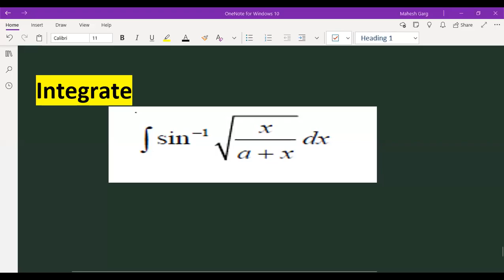Integration of sin inverse root x upon a + x | sin^-1 root x/a+x is equal to | Integration Exemplar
integration of sin inverse root x/a+x
sin^-1 root x/a+x is equal to
integration of sin inverse root x upon a + x
integratiof sininverse root x/a+x | NCERT Examplar

Join our

0:00 Read Question Carefully
0:30 Subscribe Vidya Institute for updates